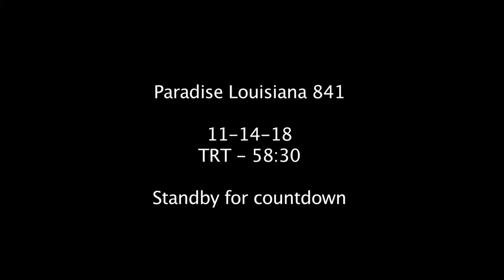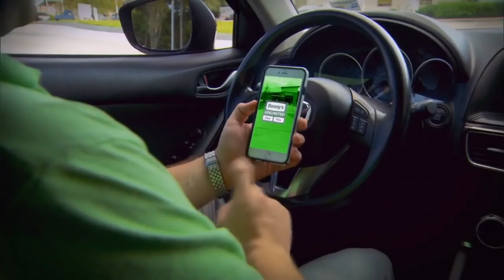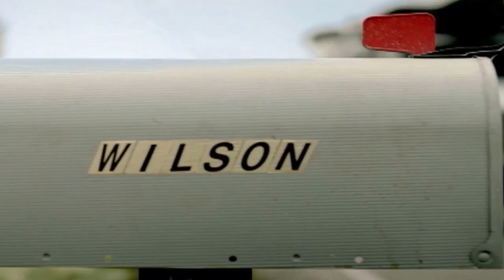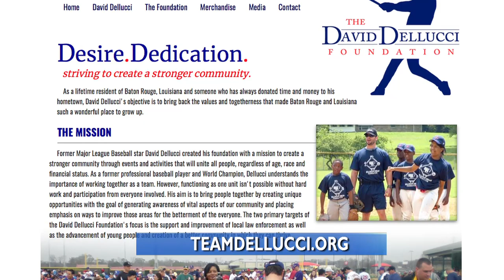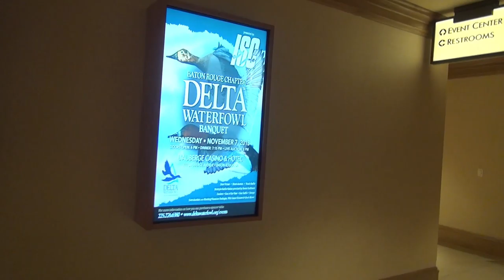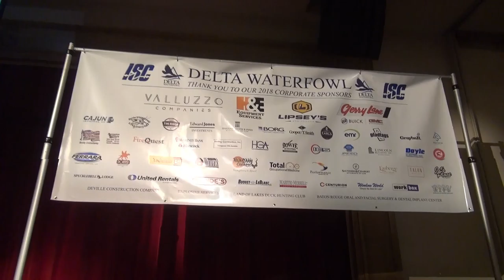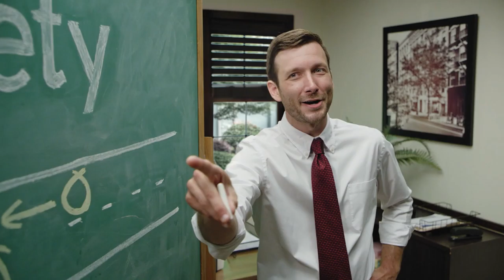PLA 11-14-18 HD for Pelican